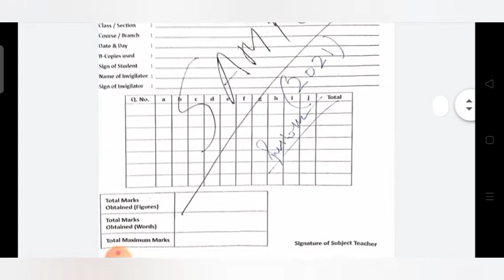AKTU Maths Paper Solution | Elementary Maths-1 Sample Paper Solution Section -A |One Question Sure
AKTU Maths Paper Solution |

Elementary Maths -1 Solution |

Sample Solution |

Method of writing Maths Paper |

Technical writing of maths paper |
AKTU Maths Paper

Elementary Maths

AKTU Elementary Maths-1#Solution#Purshottam#

Regards

Vedam Maths
(Dr Purushottam Srivastava )

My channal is devolvement of education for you , you can increase your knowledge